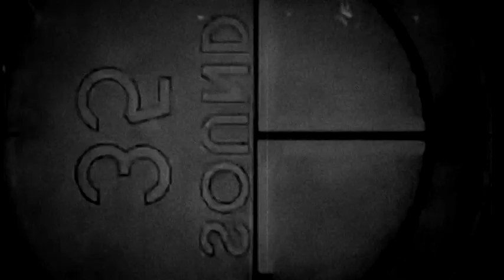Hank Williams III - D Ray White (video version 2)